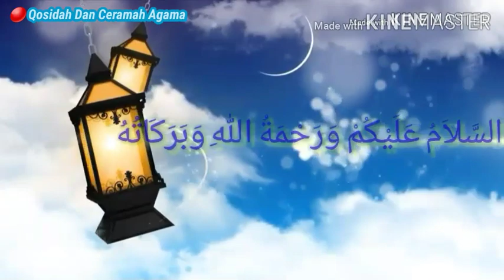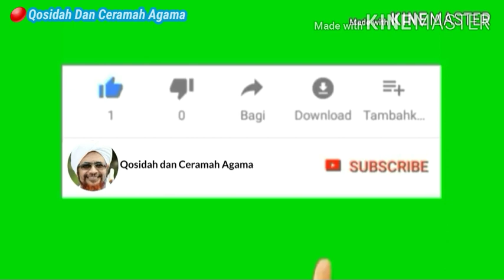Hati Hati Menggunakan mata Jangan Melihat Yang Harom Habib Husein Ba'agil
Assalamua'laikum wr.wb

Terimakasih
Wassalamua'laikum wr.wb

Peace be upon you, and Allah mercy and blessings Qosidah and religious lectures are a YouTube channel that focuses on providing religious knowledge & qosidah So this channel is perfect for those of you who are serious and want to listen to qosidah & religious lectures because this is where qosidah & religious lectures are and of course there are many qosidah & religious lectures that we can see There will be more new videos, God willing, every day Come on, what are you waiting for ??? Please SUBSCRIBE LIKE & SHARE as many as many At》》》》 IG FB WA ETC. In order to always get information about Qosidah & Religious Lectures Hopefully it will be a blessing & useful for all of us both in the world & in the hereafter Aamiin AlloHumma Aamiin

Thank you Wassalamualaikum wr. wb